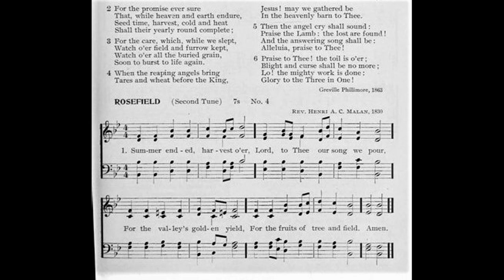Summer Ended, Harvest O'er (Rosefield)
Text by: Greville Phillimore
Tune: Rosefield by: Henri A C Malan 1830

1 Summer ended, harvest o'er,
Lord, to Thee our song we pour,
For the valley's golden yield,
For the fruits of tree and field;

2 For the promise ever sure
That while heaven and earth endure
See time, harvest, cold and heat
Shall their yearly round complete;

3 For the care, which while we slept,
Watch o'er field and furrow kept,
Watch o'er all the buried grain,
Soon to burst to life again.

4 When the reaping angels bring,
Tares and wheat before the King,
Jesus! may we gathered be
In the heavenly barn to Thee.

5 Then the angel cry shall sound:
Praise the Lamb: the lost are found!
And the answering song shall be:
Alleluia, praise to Thee!

6 Praise to Thee! the toil is o'er;
Blight and curse shall be no more;
Lo! the mighty work is done:
Glory to the Three in One!